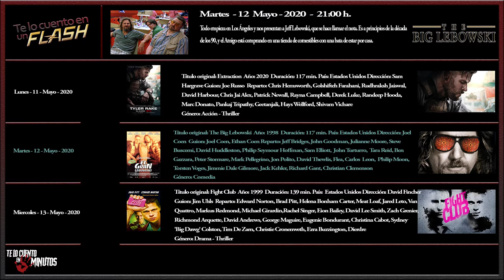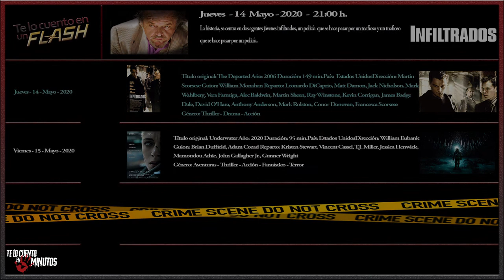Guía Semanal 9 - Te lo cuento en 5 min.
Lunes          - 11 Mayo 2020 - Tyler Rake: Extracción
Martes        - 12 Mayo 2020 - El gran Lebowski
Miercoles   - 13 Mayo 2020 - El club de la lucha
Jueves        - 14 Mayo 2020 - Inifiltrados
Viernes       - 15 Mayo 2020 - Underwather